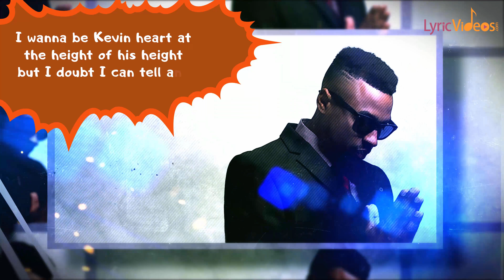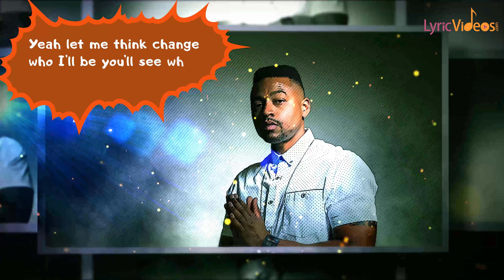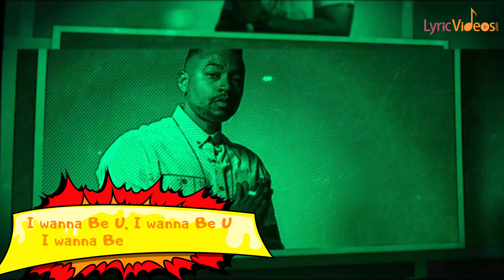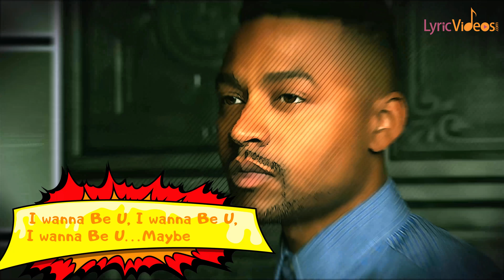Wordsmith - Be U (Official Lyric Video) 4K LVIDS Exclusive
Wordsmith
Be U (Official Lyrics Video)
NU Revolution Entertainment

Genre: Hip Hop/Pop